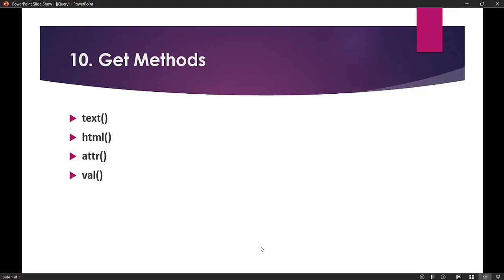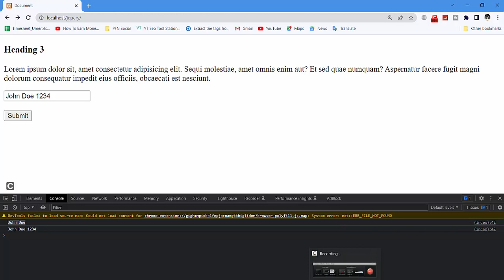jQuery Tutorial for Beginners in Hindi & Urdu | Get Methods in jQuery | Part 10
In this video, we will talk about Get Methods in jQuery and how to use them, and why they are important.

Keep up the hard work. You are here for a better future which most people don't. So keep learning and keep motivated!